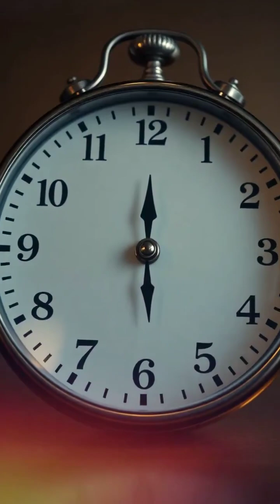The Planet Is Speeding Up… and No One Knows Why!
Earth is spinning faster than ever before—and scientists are scratching their heads. 🌍⚠️ Days are getting shorter, milliseconds are disappearing, and no one really knows why. Is it natural? Or is something strange happening deep inside our planet? 🤔🌀

In this video, we break down the mystery behind Earth’s sudden speed-up, what it could mean, and whether we should be concerned. The truth might shock you! 😱

👉 Like this video if space and science blow your mind